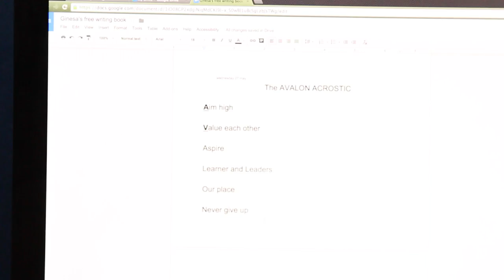Avalon Intermediate - Study Centre